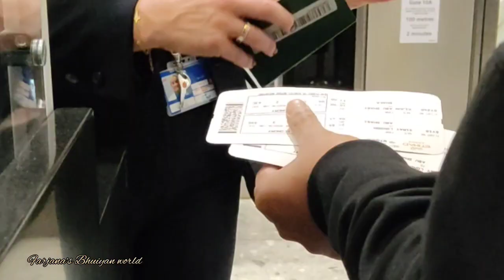২০২৩ সালের বাংলাদেশ জানিং